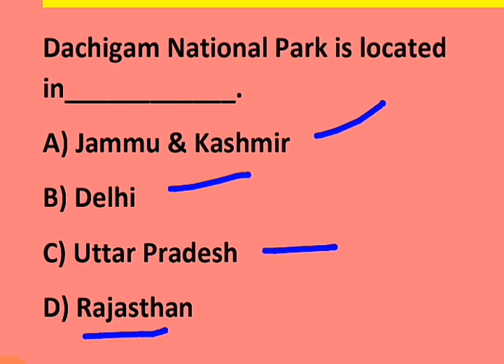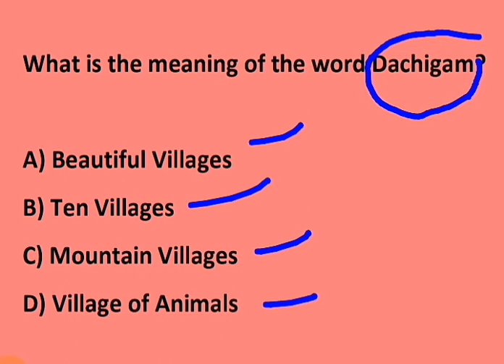National Parks on Jammu and Kashmir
In this video we will discuss some important questions on national parks of Jammu and Kashmir and Wild life sanctuaries. This is our part  one on this topic.